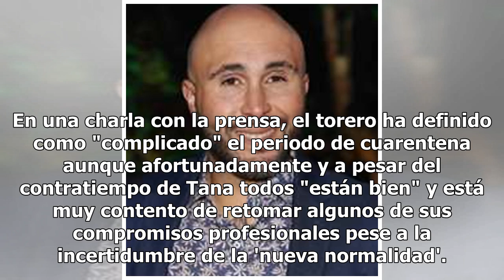Francisco Rivera cuenta cómo está su hija Tana tras superar la enfermedad